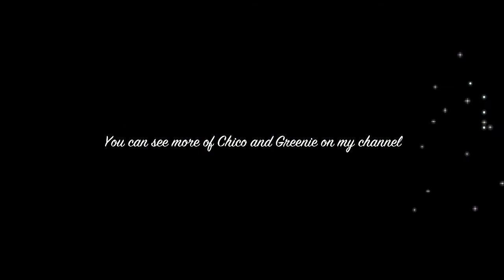Greenie Playing Basketball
Greenie doing some tricks he's recently mastered.